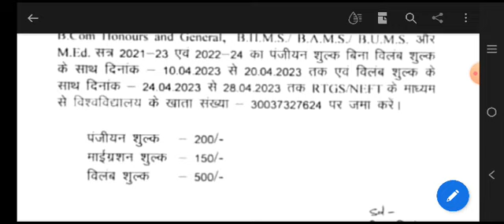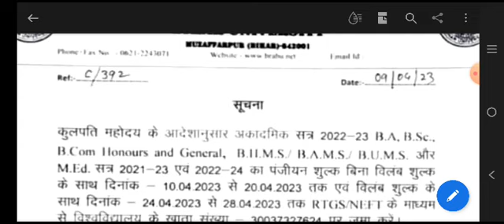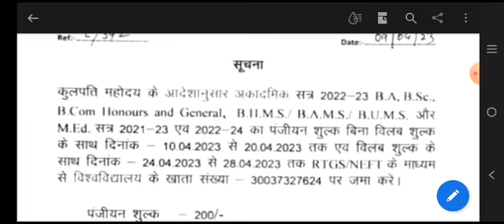Brabu M.Ed. session 2021-2023 aur 2022-2024 resignation date।। 1st semester exam date